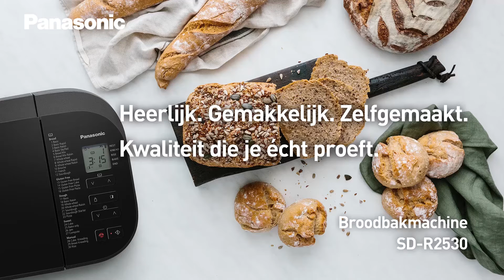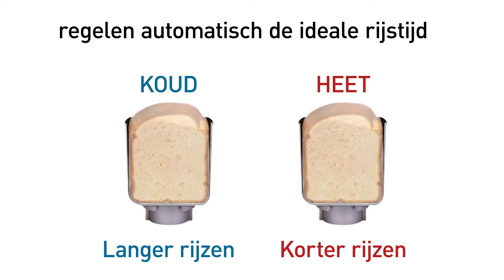Panasonic SD-R2530 broodbakmachine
Geniet van vers brood zonder gedoe met de SD-R2530 broodbakmachine. Heerlijk brood, cake, pizzadeeg en meer is gemakkelijk te maken met je eigen extra ingrediënten en altijd met het beste resultaat. Een variatie aan programma's doen het werk voor je.